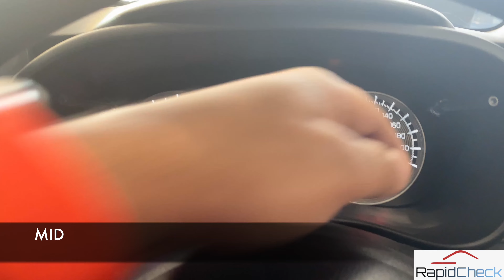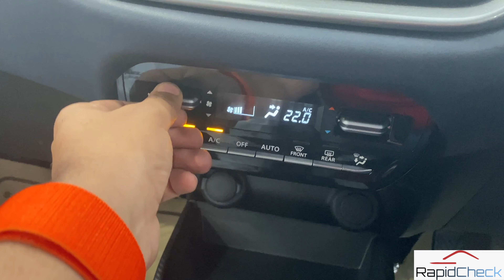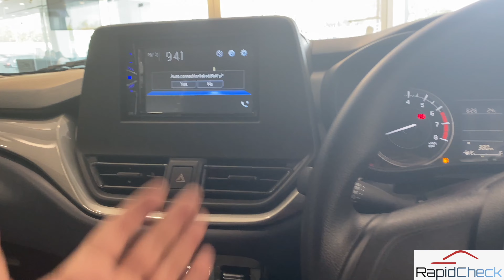Maruti Suzuki Baleno Sigma 2023 ₹6.61 lakhs | Most Value for Money hatchback in India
Hello Rapidcheck family,

In this video, I will review the all-new Maruti Suzuki Baleno, the most value-for-money hatchback in India. Baleno has best-in-class features such as a heads-up display, 360 360-degree camera, a 9-inch infotainment system, Suzuki Connect, Projector Headlamps, Cruise Control, Automatic AC, 6 Speakers, 6 Airbags, and much more.

Variants: Sigma, Delta, Zeta, Alpha
Maruti Suzuki Baleno Price:-

Engine options:-
1.2L k series petrol engine

Available in Petrol and CNG
Manual and automatic gearbox